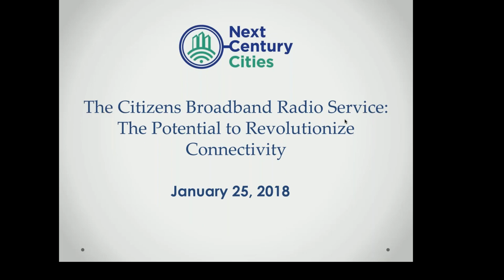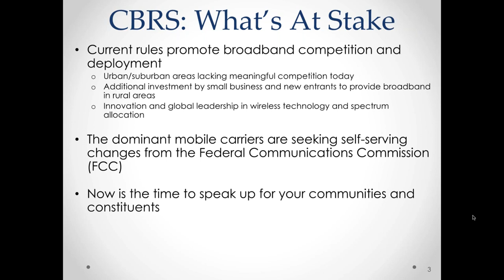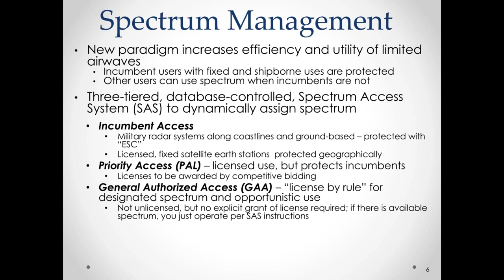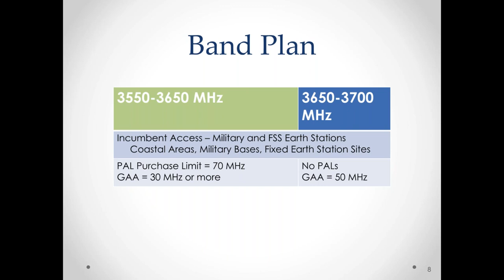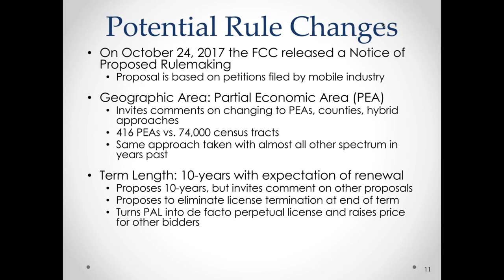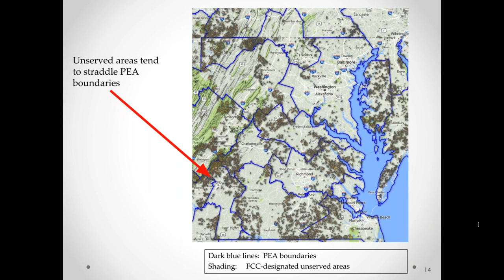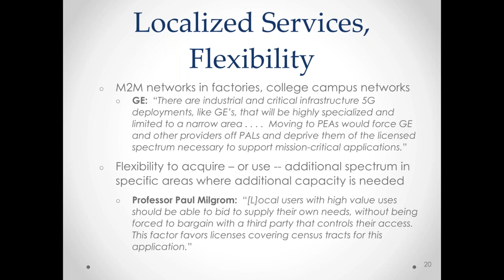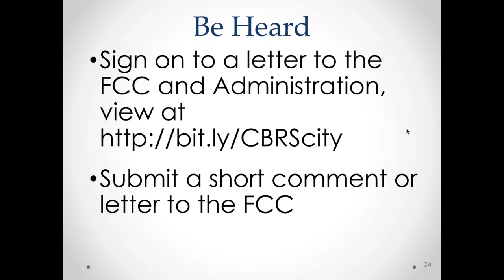Citizens Broadband Radio Service (CBRS) Webinar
This webinar discusses the promise of the Citizens Broadband Radio Service (CBRS) in revolutionizing connectivity nationwide, the threat to the existing rules, and how you can advocate for use of this spectrum that will benefit your community and your constituents for years to come.